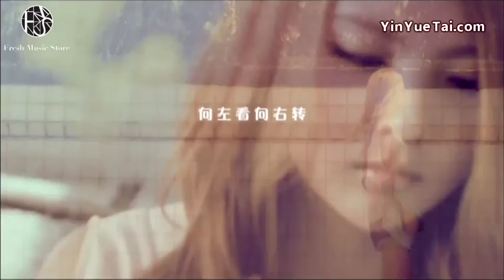Wu Zhen Lin [see left, turn right] 邬祯琳【向左看,向右转】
Wu Zhen Lin [see left, turn right]
 邬祯琳【向左看,向右转】